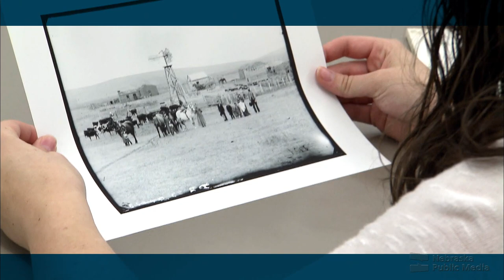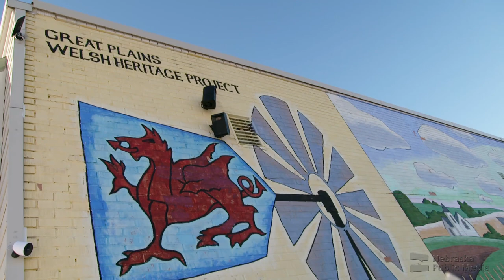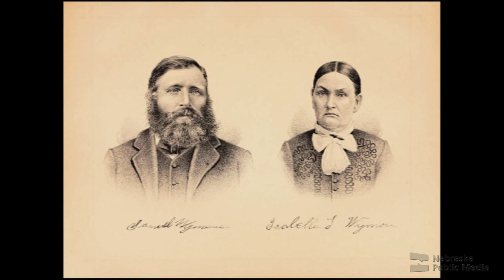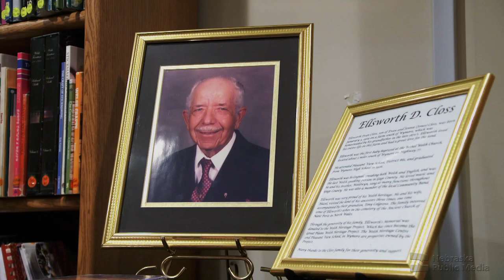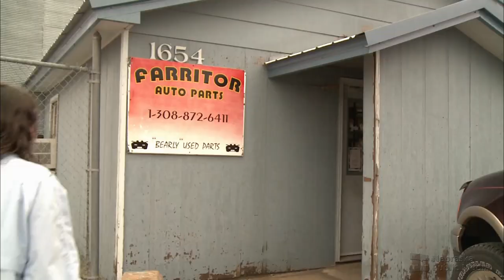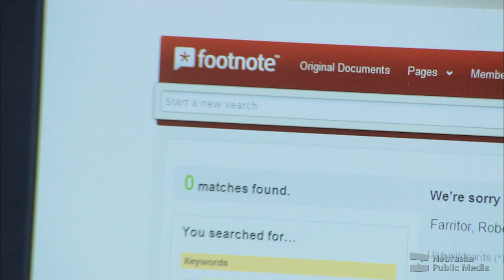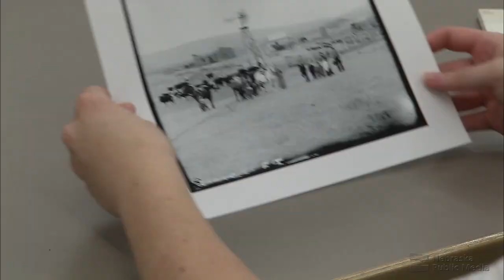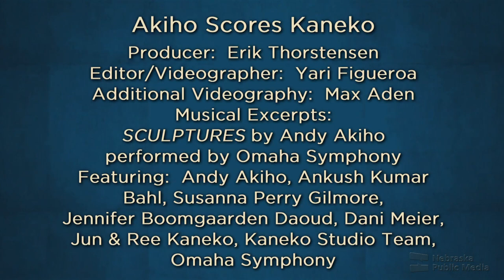Land of My Fathers and More | Nebraska Stories | Nebraska Public Media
Land of My Fathers
Arthur Jones, a Nebraska transplant from Michigan, finds the community of Wymore, Nebraska and learns about the history of the people and the town, and the parallels between his own journey and those that came from Wales to Wymore.

Akiho Scores Kaneko
Grammy nominated composer Andy Akiho creates a groundbreaking orchestral work commissioned by the Omaha Symphony in honor of husband-and-wife artists Ree and Jun Kaneko.  Akiho uses Kaneko’s sculptures not only as inspiration for the work but also as musical instruments that are “played” during the performance.

The Girl from Broken Bow
Sometimes a family treasure requires detective work. We follow a young woman as she finds a surprising story behind a homestead portrait taken by sod house photographer Solomon Butcher.